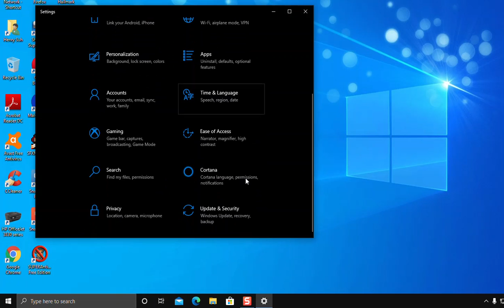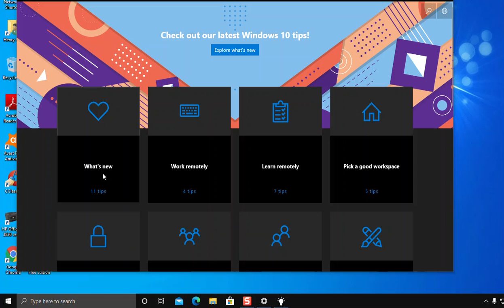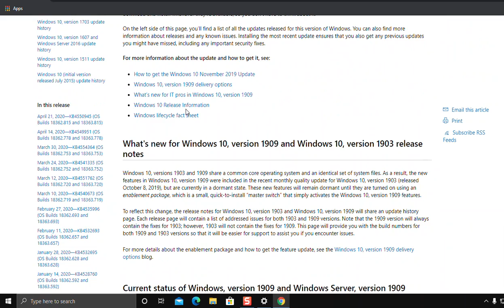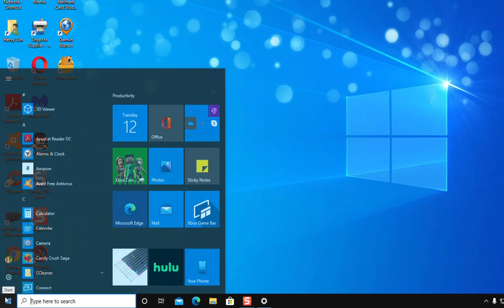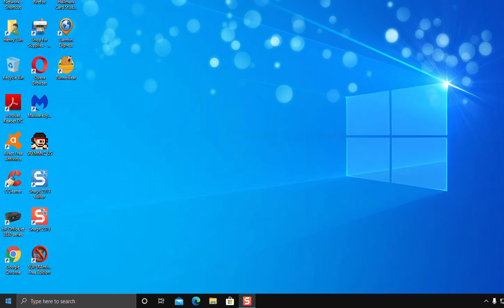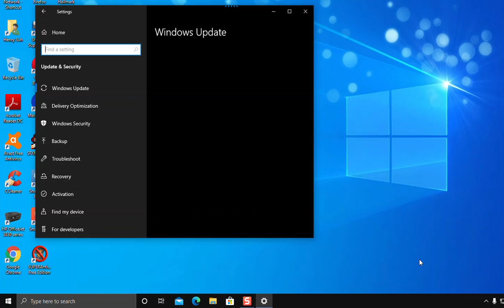windows update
this is going to be a more lighter update for May.
side notes windows 10 patch notes.